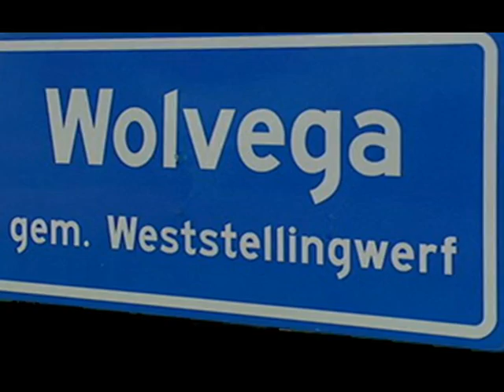Rondom Wolvega (Zuidoost friesland).wmv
rond wolvega,op de grens van Zuidoost friesland ,West drente ,Noord overijsel
Wolvega gesticht +/- 1218,
de mooie linde Vallei
vele mooie dorpjes, weide, akkers,en water
een prachtige provinciegrensstreek
Muziek  : James last, Holland medley